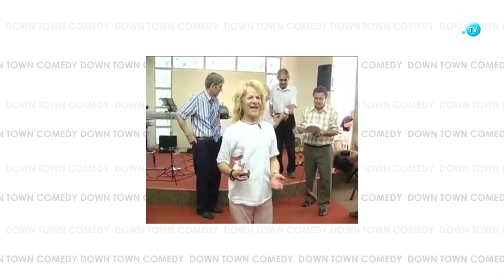MARJAN GJORGJIEVSKI - DOWNTOWN COMEDY EP.7